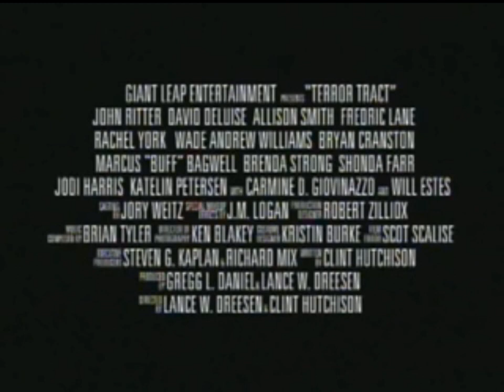Opening to House On Terror Tract 2000 Malaysian VCD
"House On Terror Tract" is for available English on equality. So English Version for Chinese and Malay subtitle on decide for movie release in Malaysia.

Language: English
Subtitles: Chinese, Malay
Discs: 2
Running time: Approx. 96 minutes

1.Sendi Mutiara Entertainment Sdn. Bhd. Logo
2.Warning Screen
3.Sakura Cafe & Cuisine Advertisement
4.House On Terror Tract Trailer
5.Tomorrow Film Corp Logo